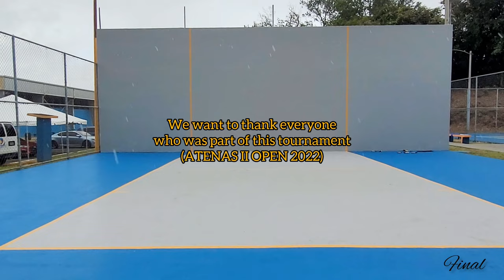ATENAS II OPEN| FINAL| Timbo & Spider vs James & Herman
HANDBALL/ ONE WALL- ACROPOLIS DE MANATI, P.R.